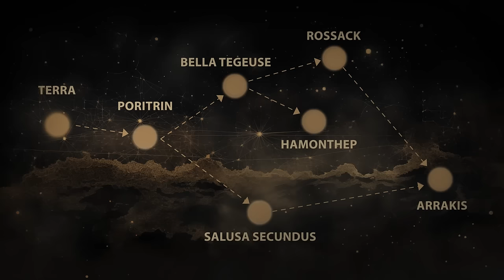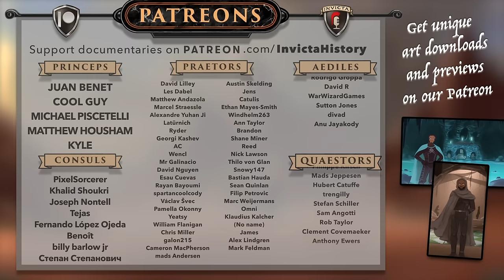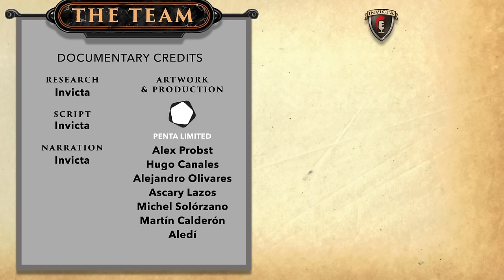DUNE LORE - Inside a Fremen Sietch (Society, Religion, Culture)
In this Dune lore documentary we explore the secrets of the Fremen world. We begin with a brief recap of Fremen history from their origins to their arrival on Arrakis. We then cover Fremen life on Dune from the macro perspective. This involves a review of their Sietch settlements both from outside and within. We take a look at Fremen government, religion, and culture. This culminates in their most recent foray into terraforming.

Sources:
"The Dune Encyclopedia" by Frank Herbert and Willis E. McNelly

Credit:
Research = Invicta
Script = Invicta
Narration = Invicta
Art = Beverly Johnson
Animation = Penta Limited

Timestamps:
00:00 Intro
01:53 Recap
02:55 Sietches
04:01 Sietch Interior
05:32 Infrastructure
08:38 Population
09:52 Government
11:30 Religion
13:14 Water & Sand Masters
14:17 Teraforming
17:20 Outro